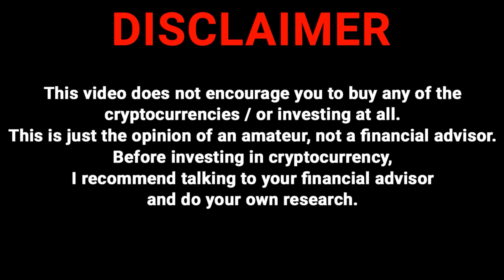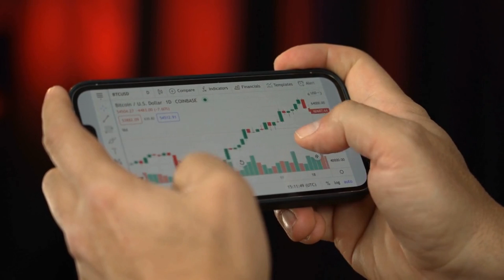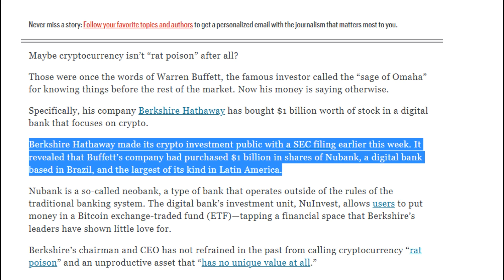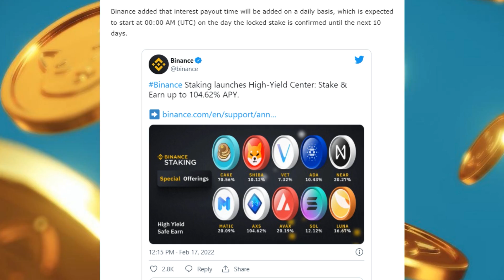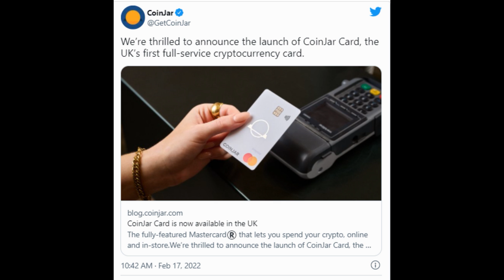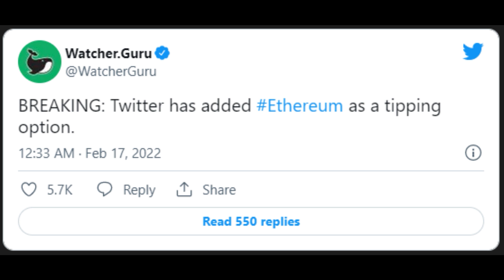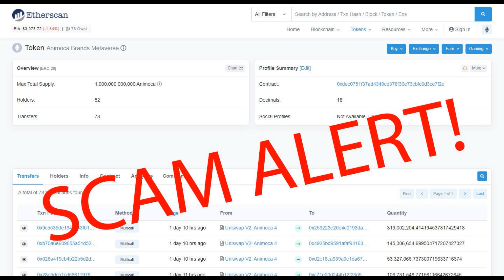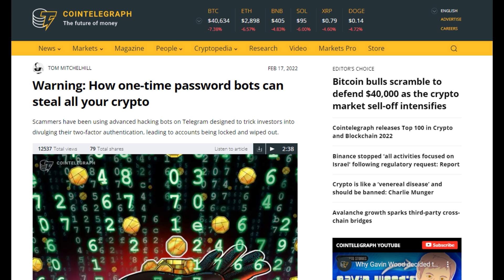WARREN BUFFET JUST BOUGHT $1 BILLION OF SHIBA INU?!? - EXPLAINED